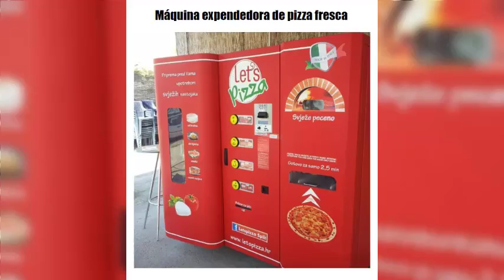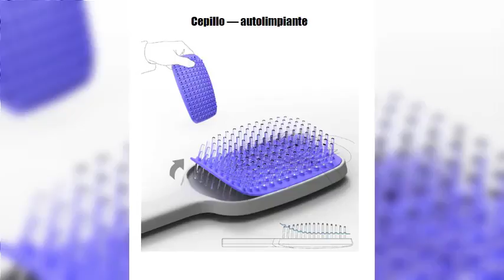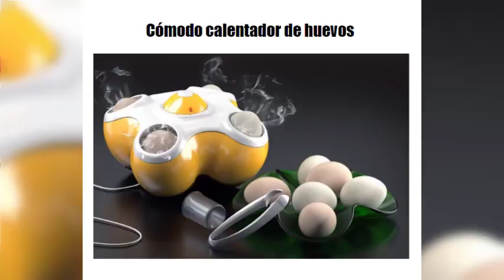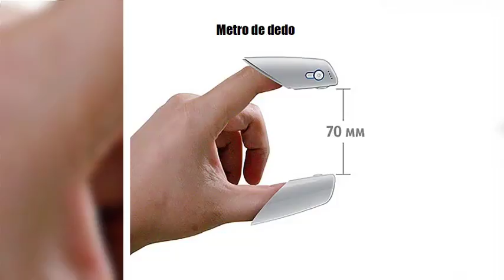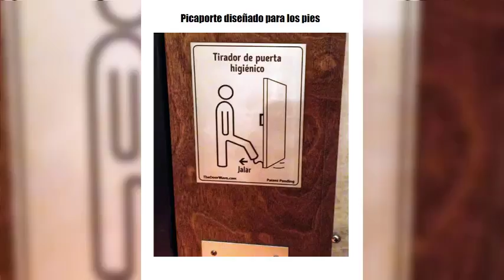10+ Inventos Geniales que Deberian Existir en Todas Partes [Fotos Divertidas]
La humanidad sigue sorprendiéndonos con impensables avances tecnológicos. Nuestro día a día es mucho mas sencillo gracias a innumerables inventos que los seres humanos hemos sido capaces de desarrollar. Sin embargo, los inventos de este vídeo podrían ser muy útiles para específicas situaciones que aún no han sido resueltas a través de la tecnología.

Source: